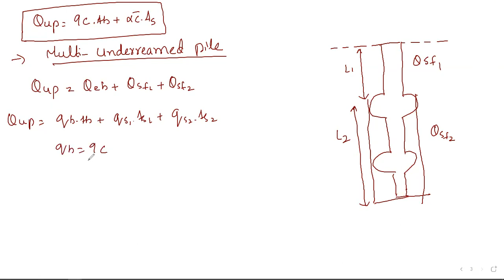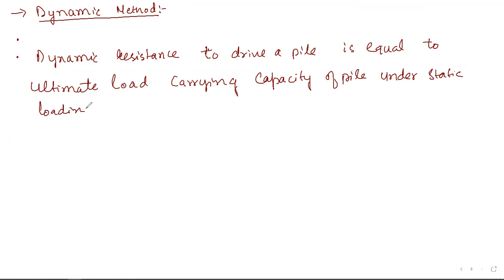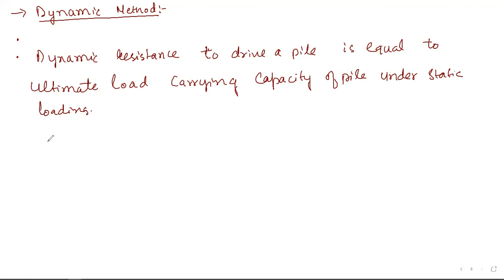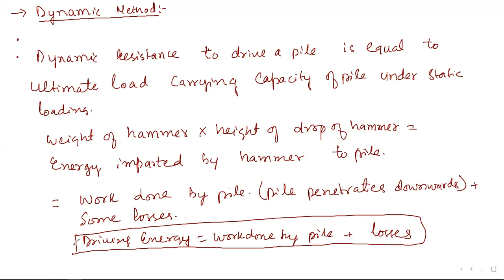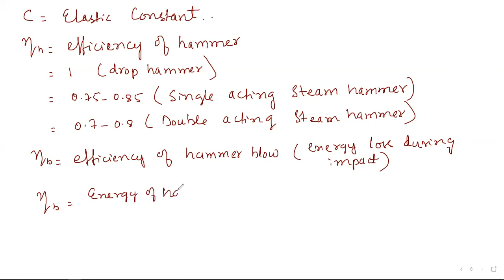4. Dynamic Method of Pile Design & Under-reamed piles